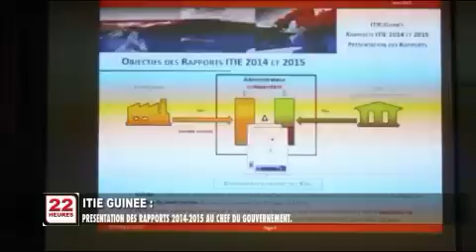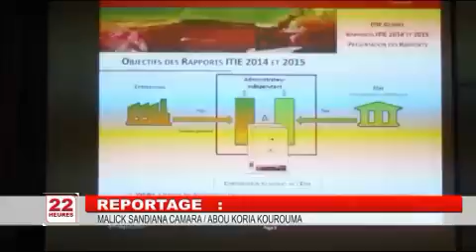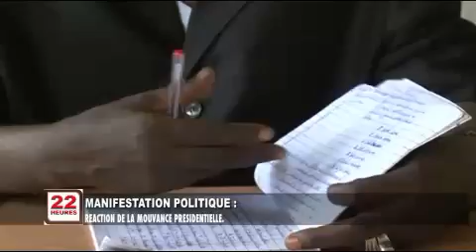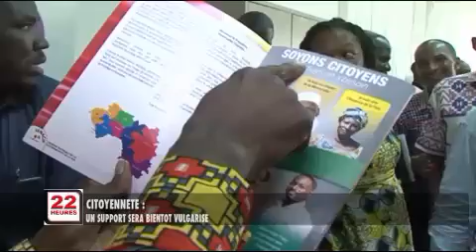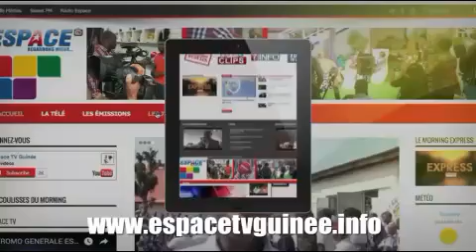Le JT du 20/04/2017 de Espace TV